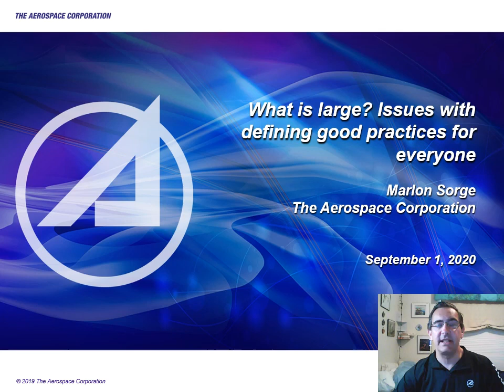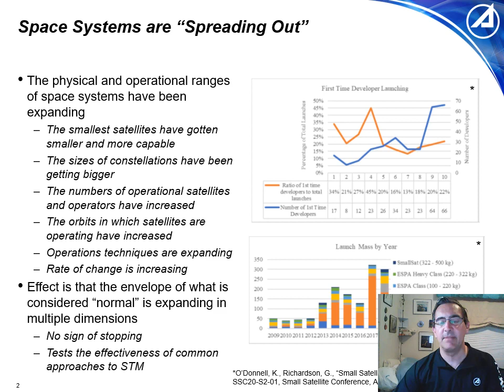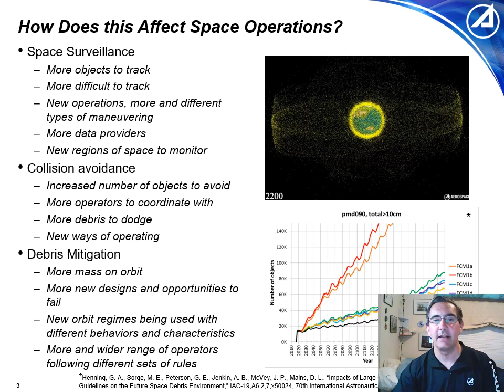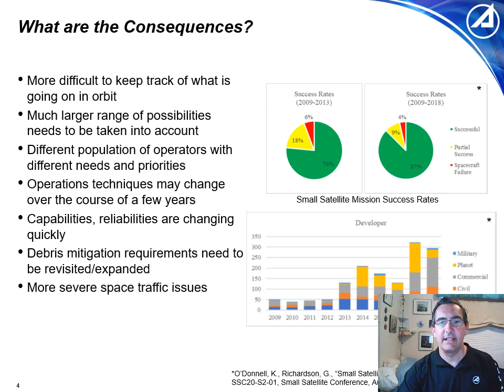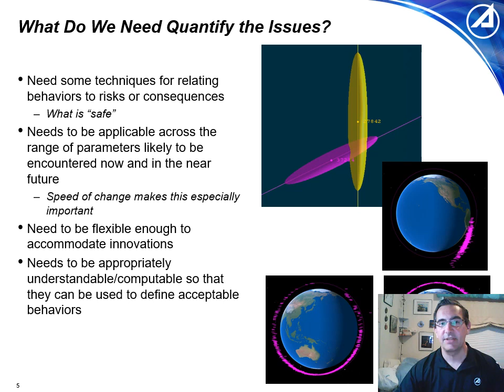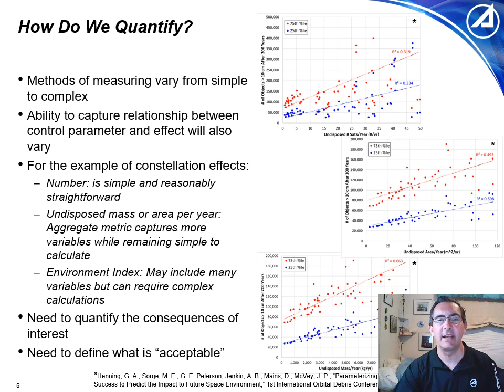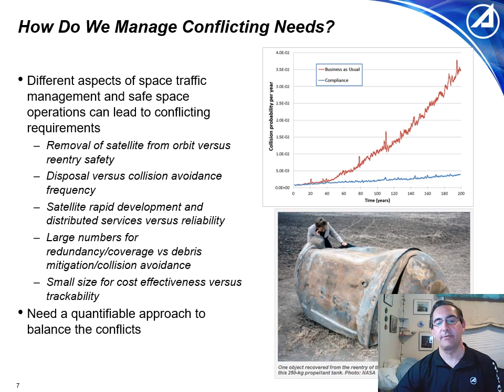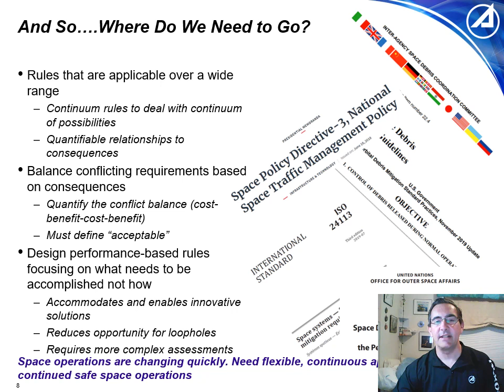STM Webinar | What is Large Issues with Defining Good Practices for Everyone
Mr. Marlon E. Sorge, The Aerospace Corporation

0:00 Introduction
0:31 Space Systems are "Spreading Out"
4:25 What are the Consequences?
5:36 What Do We Need Quantify the Issues?
7:43 How Do We Quantify?
10:42 How Do We Manage Conflicting Needs?
12:26 And So. Where Do We Need to Go?